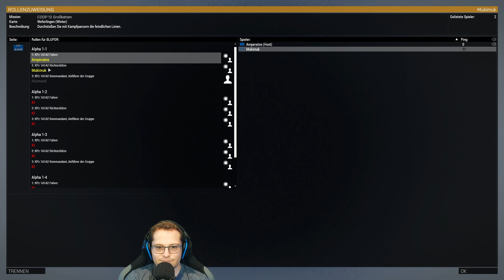ARMA 3: GLOBAL MOBILIZATION - COLD WAR GERMANY [056] 🪖 Großkatzen I | Arma 3 Gameplay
ARMA 3: GLOBAL MOBILIZATION - COLD WAR GERMANY Let's Stream/Gameplay (Deutsch/German) von Mukimuk
MUKIMUK IN SOZIALEN NETZWERKEN:
INFOS ZUM SPIEL:
► Titel: Arma 3 Creator DLC: Global Mobilization - Cold War Germany
► Genre: Action, Simulation, Strategie
► Entwickler: Vertexmacht
     → k.A.
► Publisher: Bohemia Interactive
► Veröffentlichung: 29. April 2019
SPIELBESCHREIBUNG:
Willkommen! Es wird Zeit, dass du in den Kalten Krieg zurückkehrst! Mit zahlreichen neuen Inhalten lädt dich der Creator DLC Global Mobilization - Cold War Germany für Arma 3 dazu ein, den militärischen Konflikt im Deutschland der 1980er zu erleben. Ziehe gegen einen zahlenmäßig weit überlegenen Feind in die Schlacht. Erlebe Kriegsführung aus der Perspektive von mechanisierter Infanterie. Oder durchstoße die historische innerdeutsche Grenze, um den Feind zum Handeln zu zwingen. Auf welcher Seite der Mauer wirst du stehen?